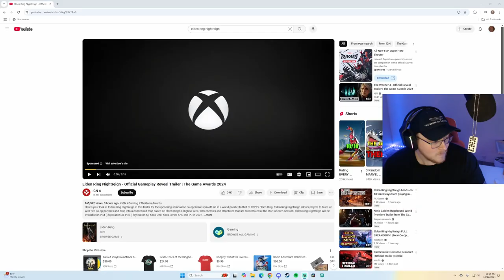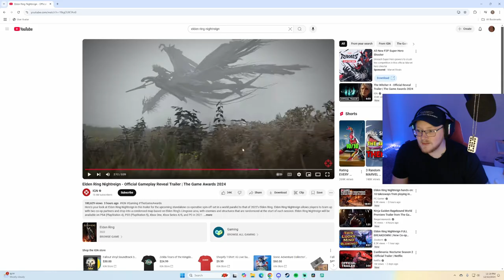Elden Ring Night Rein | Trailer Breakdown